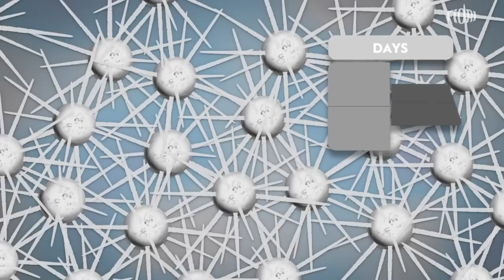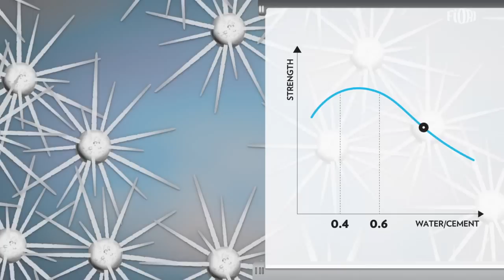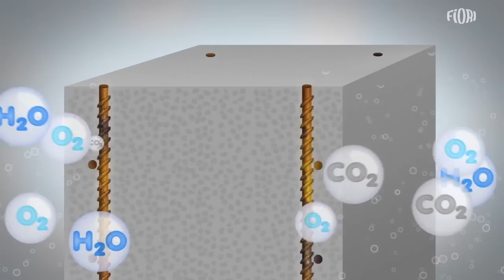THE CONCRETE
The history of concrete starts with materials from the earth.
It is here that we find the base ingredients of of one of the most revolutionary materials in the history of mankind limestone, clay, sand, gravel, water.